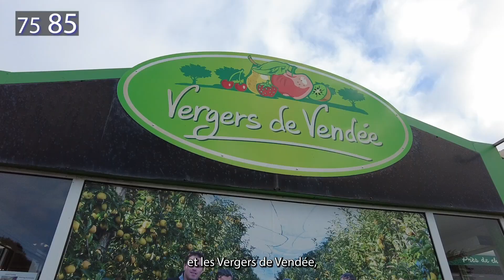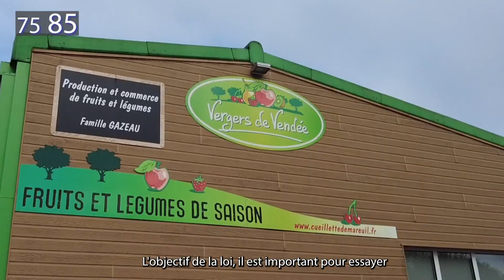7585 03 Grande consommation